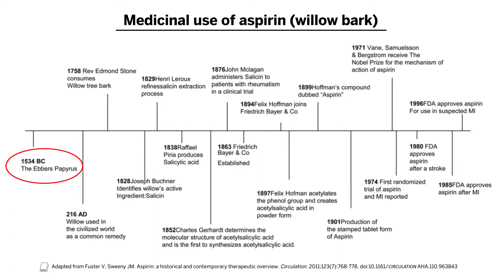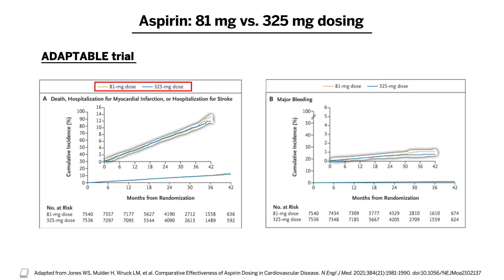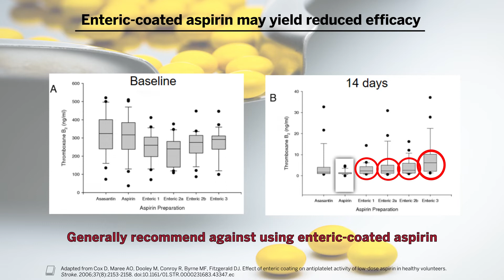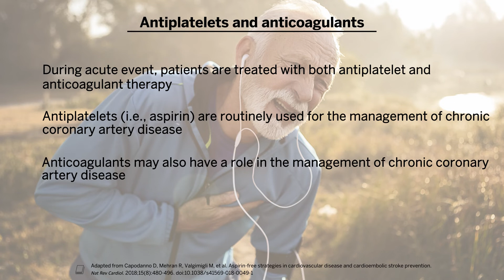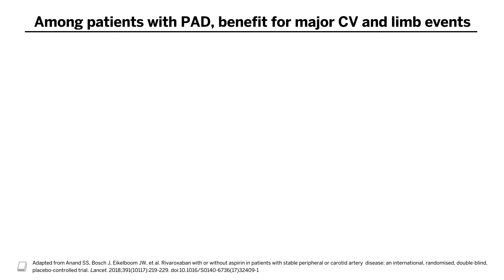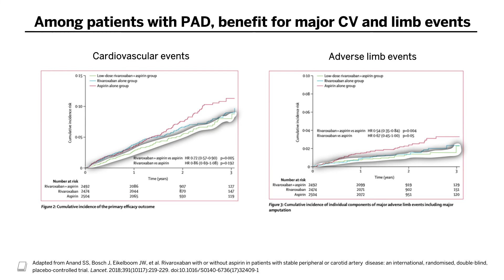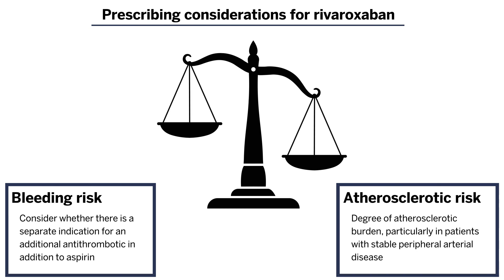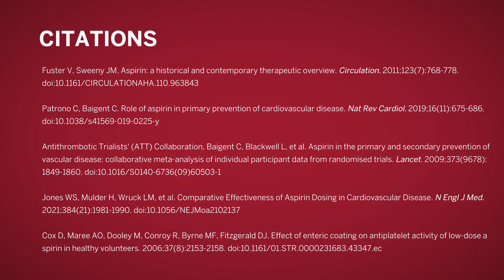Aspirin & Anticoagulants: Secondary Prevention of CAD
This Harvard Medical School Continuing Education video examines these key questions: What role does aspirin play in antithrombotic therapy? What are the considerations between various aspirin doses and therapies? What other anticoagulants are effective for secondary prevention of coronary artery disease (CAD)?

Pradeep Natarajan, MD, MMSC, the director of Preventive Cardiology at Massachusetts General Hospital, highlights clinical trials indicating the use of aspirin for secondary prevention of CAD at the appropriate dose. Bleeding complications and indications for other anticoagulants such as rivaroxaban are discussed.

00:00 | Introduction
01:09 | Clinical trials establishing the benefits of aspirin for CAD
03:51 | Antiplatelets and anticoagulants

This video was peer reviewed by Dr. Jonathan Salik, TMD, MHPEd, Instructor of Medicine, Massachusetts General Hospital; and Dr. Sugantha Sundar, MD, Assistant Professor of Anesthesia, Beth Israel Deaconess Medical Center, to validate the quality and accuracy of the content

References:
Please see final slide for citations.